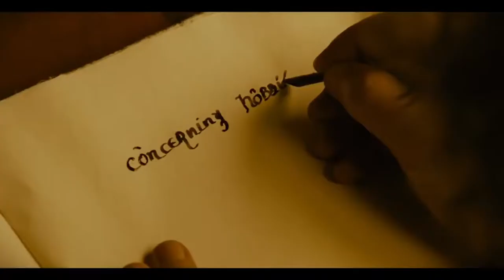Braindead Intro!!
Intro on Peter Jackson's Dead Alive AKA Braindead